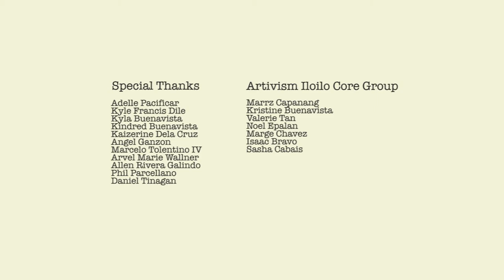Bike to Work by Jecko Magallon (Artivism 4)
About the art and the artist:
There is a very powerful NOWness in Jecko Magallon’s art. For many, his works remind them of experiment, play, quirk, and grit.

Jecko reveals the simplest sources of inspiration: nature, child-likeness, family, and friends. His work is deeply guided and grounded by the power of his art to keep him in the moment –  away from distracting and overwhelming impulses. Every Magallon piece is a meditation – his intimate conversations with solitude and the Inner World. It can’t be denied that though colourful and oftentimes offbeat, his pieces hold a formidable presence of profundity.

Influenced and molded greatly by his Mother, Jecko honors her support and love. In nostalgia, he recalls the very first art materials she has bought for him, and how she has never stopped giving him the freedom to explore the artistic path.

Perhaps, this is why every viewer is reunited to that tender playground when gazing at his artworks.

The Indigo Child is very much alive. And celebrated.

Film Edited by Angel Ganzon

Outside-in: Artivism Iloilo goes online in UNCOVering IDiopathy.

For our fourth year event this coming March 16-20, 2021 we invite you to commemorate with us the anniversary of the quarantine.

Artivism Iloilo will put together a set of curated streaming events with our diverse range of artists, musicians, performers and speakers - from the Philippines and the world - as they share and express their thoughts with life in time of the pandemic.

Together we break walls and enrich our connectivity through active engagement within our online community.